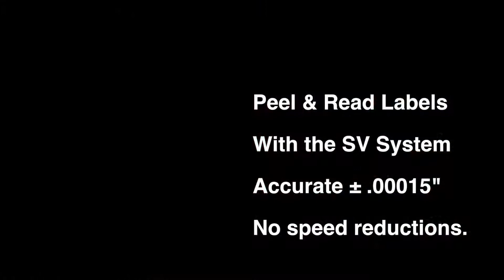Peel & Read Labels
Your existing press producing Peel & Read Labels with the addition of a SV Infeed + Re-register System. SV System is 100% portable and is easily moved to any postion
 on the press. Position the SV System  downstream from the unwind, using the laminations station as the unwind for the reprinted rolls. This will be the top ply for the Peel & Read Label. The preprinted material maybe flexo, offset or digital printed. Simply print the bottom ply and glue or laminate both webs together. You will never have to worry about running out of colors.

Stay informed visit Servo Thechnologies online at